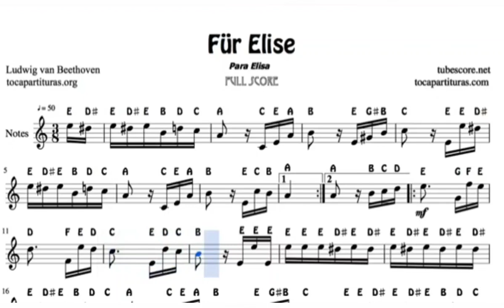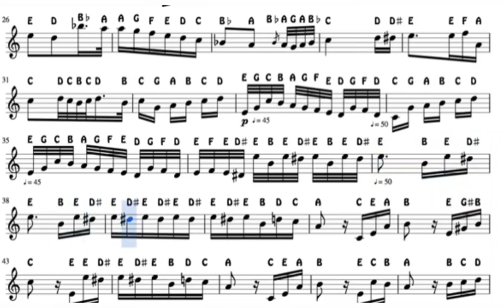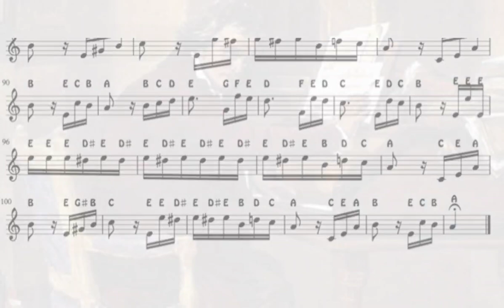🎼 PIANO_MR SCORE I Für_Elise | Bagatelle by Ludwig van Beethoven